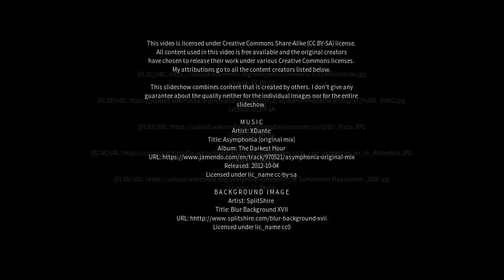Best places to visit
Best places to visit - Nūh (India) Best places to visit - Slideshows from all over the world - City trips, nature pictures, etc.